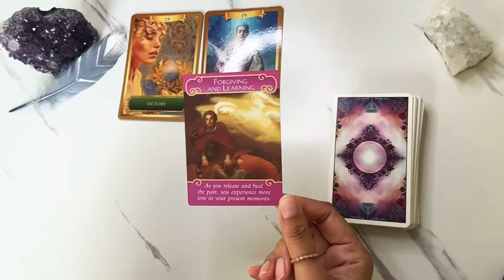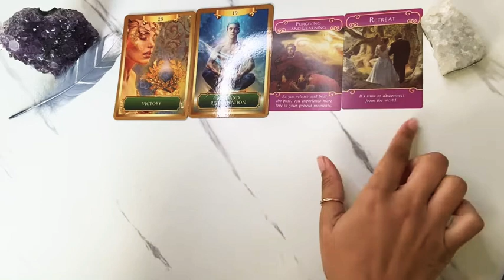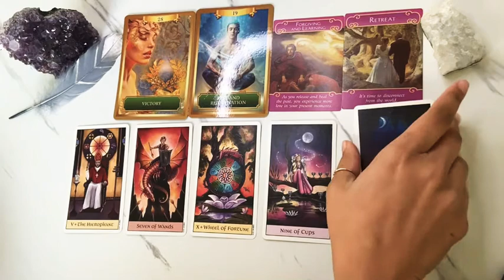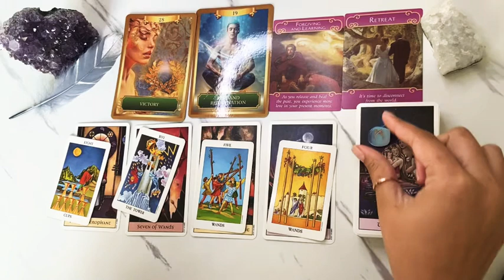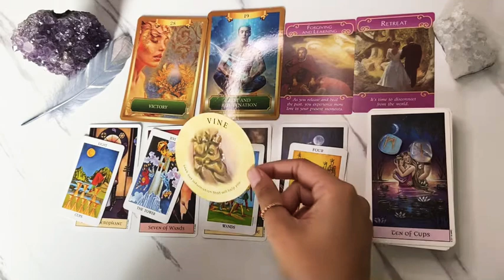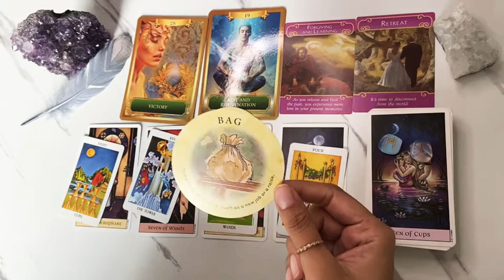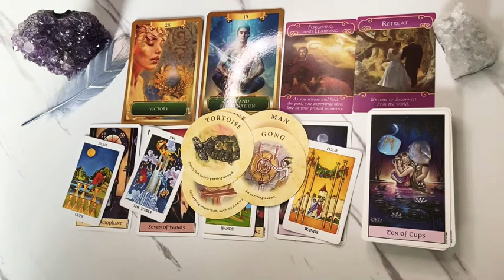Scorpio - Love & Romance “Happiness and expansion”🥰❤️Psychic Medium Tarot Reading|Timeless